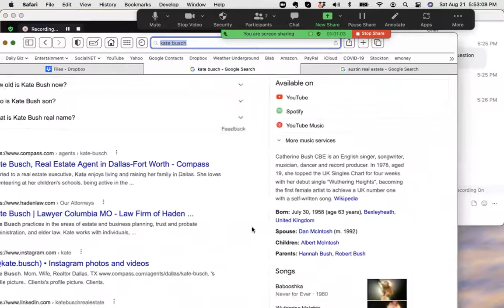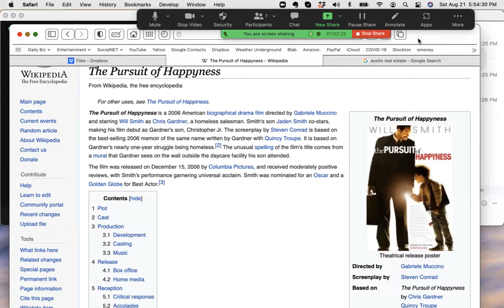Beer with Claude-General Conversation on Real Estate, Success and Beer